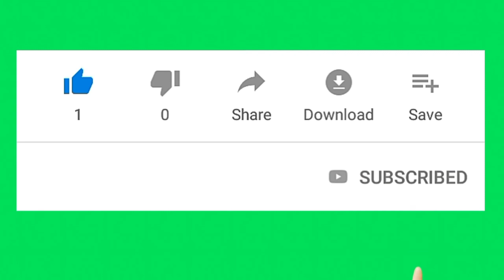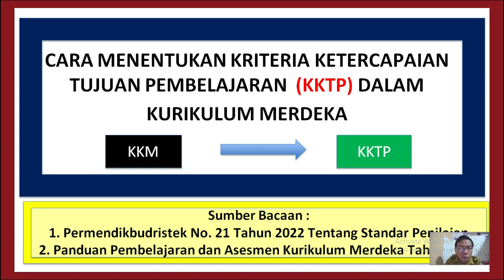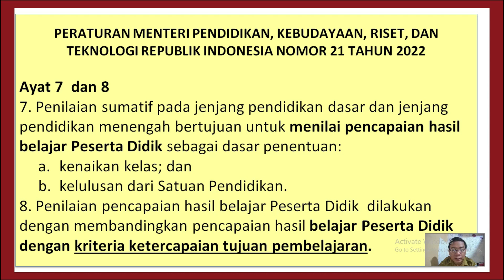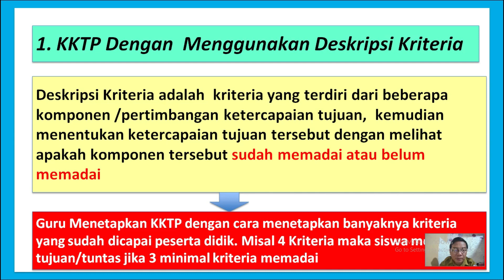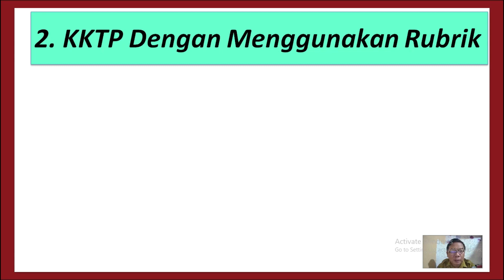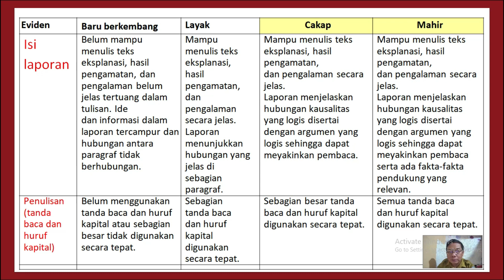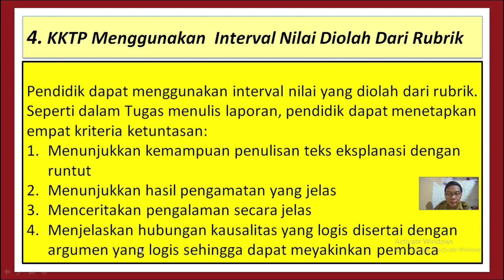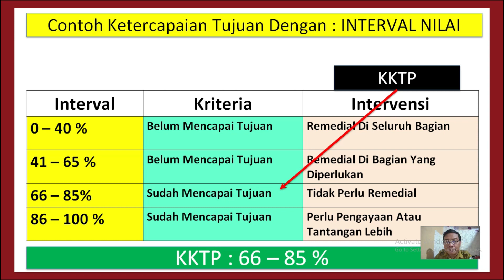Cara menentukan Kriteria Ketercapaian Tujuan Pembelajaran ( KKTP) Pada Kurikulum Merdeka Tahun 2022